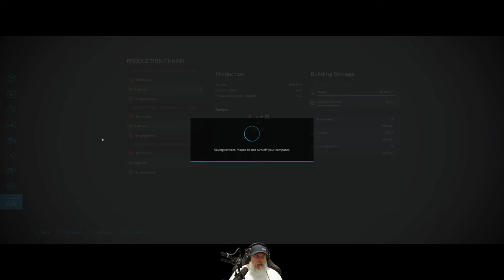Farming Simulator 22 Greenhorn Series | E44 Off-Roading Combine Style!